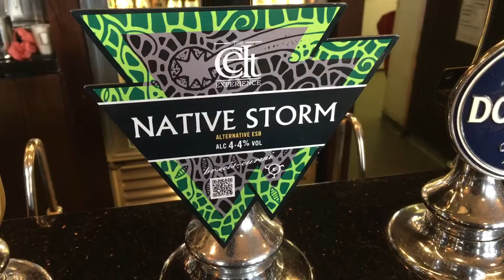Vee for Video V1.8 Curry Thursday Test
At the Aneurin Bevan, Gabalfa, Cardiff.